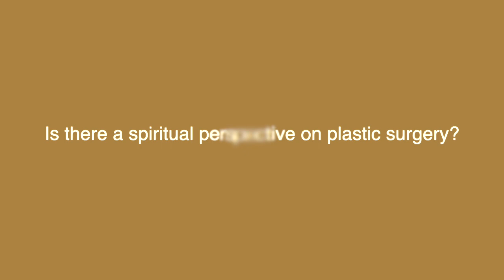Plastic Surgery and Spirituality | Spirituality in Plastic Surgery | Miracles with Maureen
In this clip, a viewer asks Maureen about plastic surgery. Is there a spiritual take on it? What about when the results don't go as planned? Maureen addresses the stigmas of plastic surgery and tells us about the path of the Bliss Body.

You can watch the full-length video that this clip came from, along with hundreds more, in The Miracle Meeting Place. Where we expect miracles, so miracles happen!

Plastic Surgery and Spirituality | Spirituality in Plastic Surgery